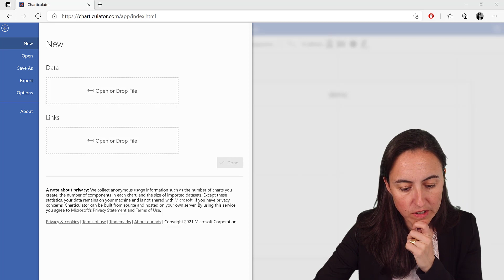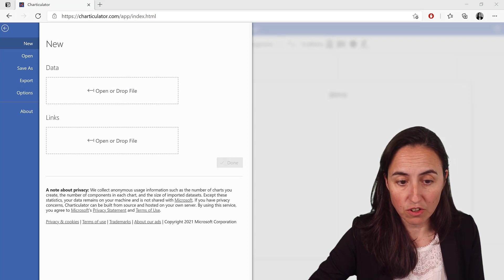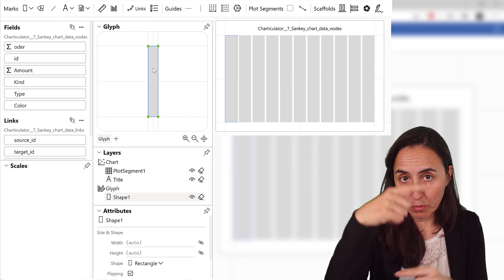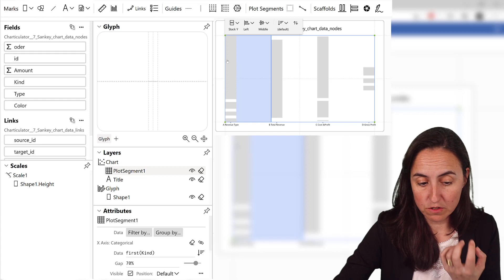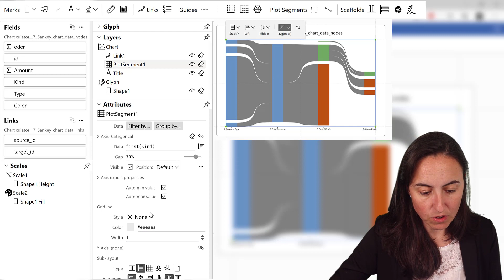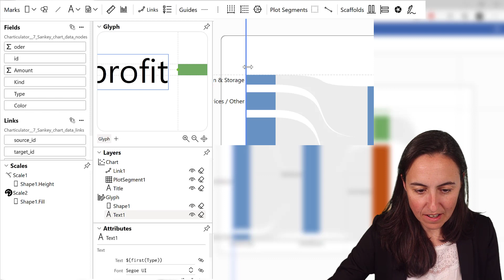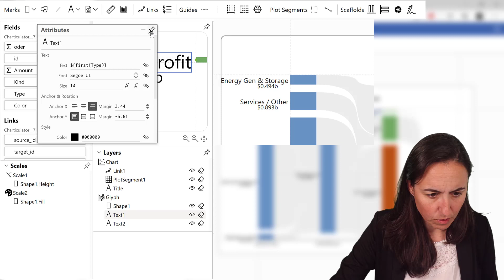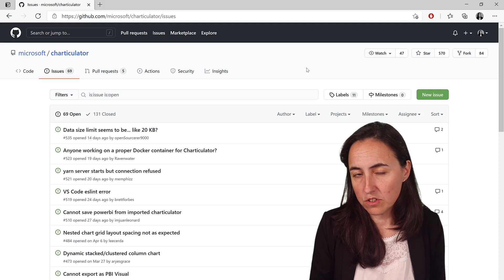Charticulator #7: Create a Sankey chart without writing any code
Learn how to create a Sankey chart without writing any code using charticulator!

Chapters:
00:00 Intro
00:50 Show the how data is structured
02:00 Add data to charticulator
02:00 Set charticulators CSV regional setting
02:30 Figure out the elements you need for the chart
03:00 Add marks to the chart and configure it
03:20 Group by a field
03:30 Stack by x-axis
03:40 Increase the gap between elements
04:20 Color a shape by a field
04:40 Sort shapes by column
05:00 Add links to the bars
05:45 Conditional format links
06:20 Change the chart title
06:45 Add data text legends
07:50 Add a numerical data legend
08:10 Format numbers in data legends
10:00 Request a feature or report a bug

Done!